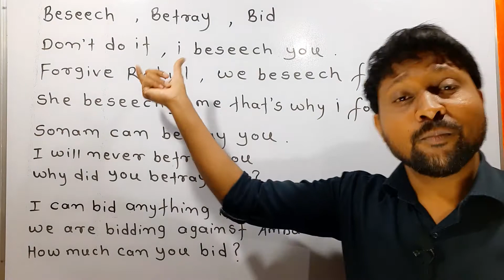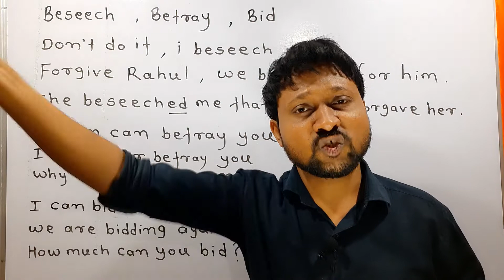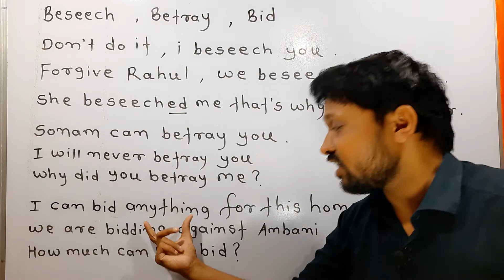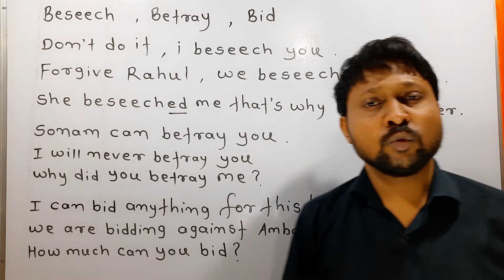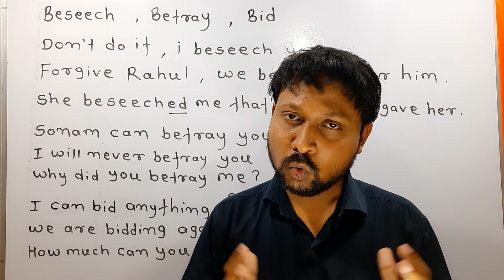Advance English Vocabulary in Hindi | Beseech , Betray , Bid | English Speaking Training | Absolute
Beseech             Betray           Bid

Video Content :-
Don't do it , i beseech you
Forgive Rahul , we beseech for him
She beseeched me that's why i forgave her

Sonam can betray you
I will never betray you
Why did you betray me ?

I can bid anything for this home
We are bidding against Ambani
How much can you bid ?